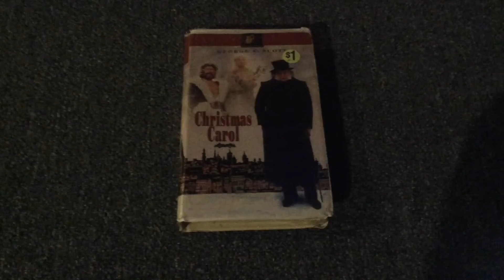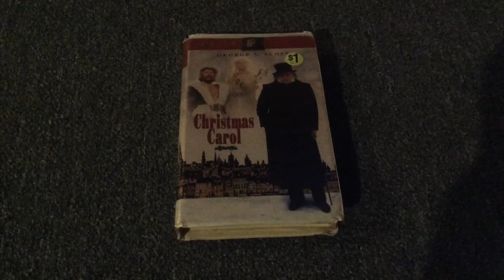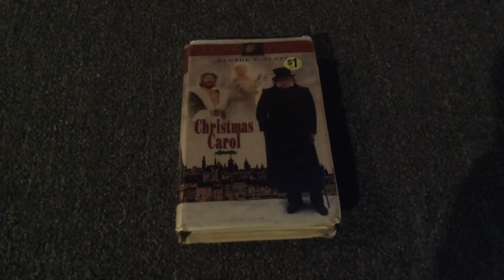O Come All Ye Faithful